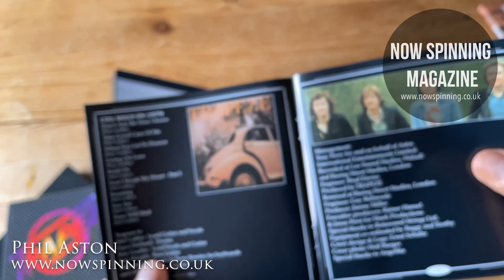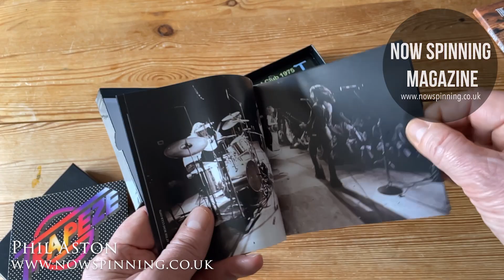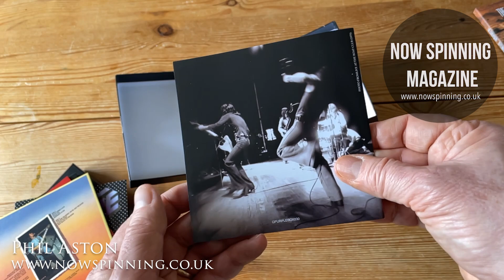TRAPEZE Midnight Flyers – Complete Recordings Vol 2 (1974-1981) (5CD Box)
Purple Records / Cherry Red
Another box of amazing music from Cherry Red in their classic clamshell design, and this box continues nicely from the volume 1 of a few months back, adding more to the archive.

Phil